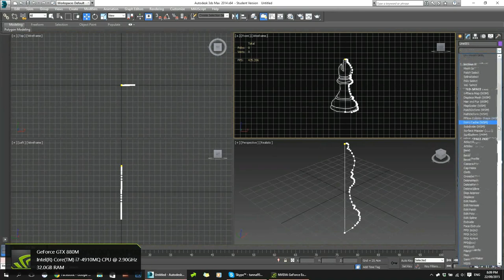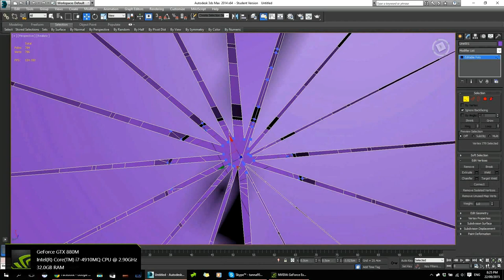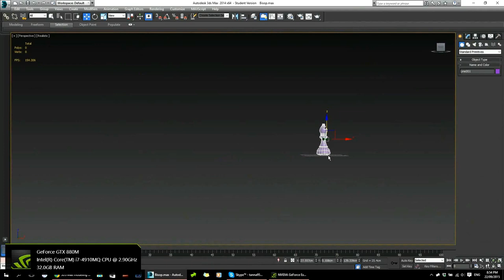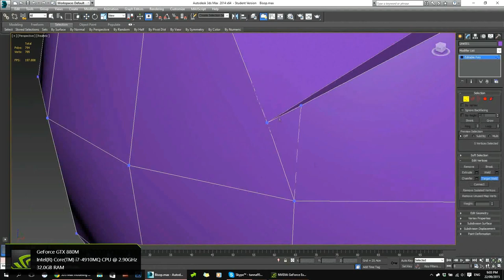Bishop in 3DStudio Max 2014. Timelapse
Watch me make a crap version of a Bishop in 3DS Max.
This is my second Bishop I've made, the first one I made looked way better than this! :)